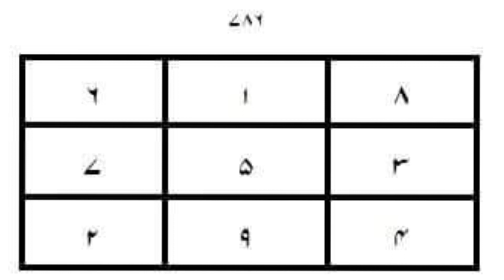Naqsh e Musallas (15 Ka Naqsh) Ki Zakat Ka Tareqa